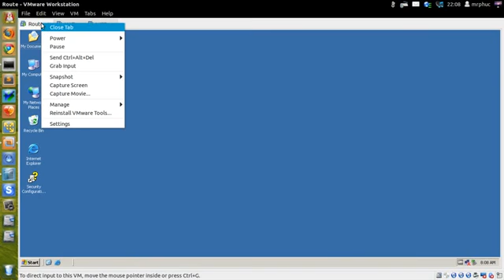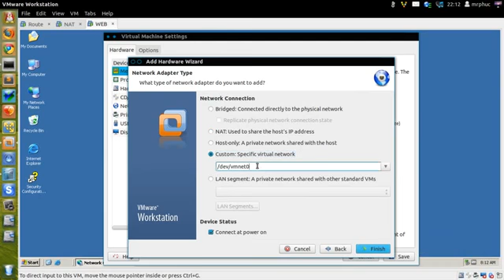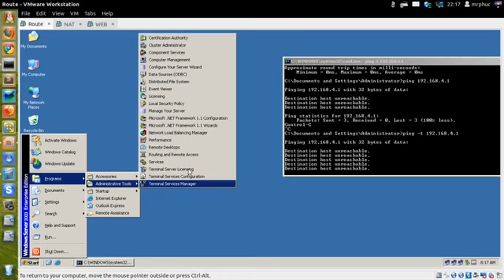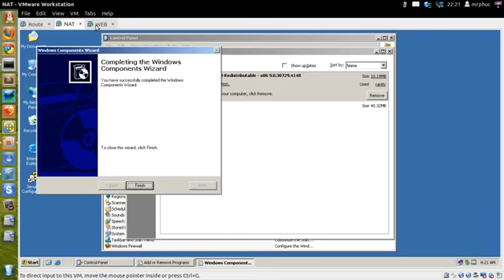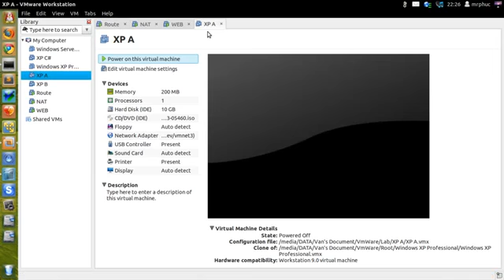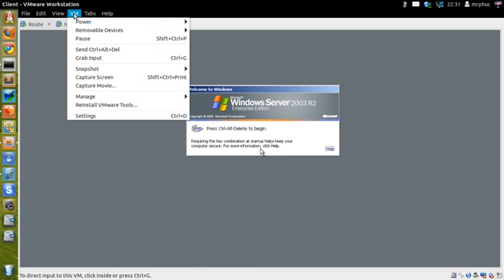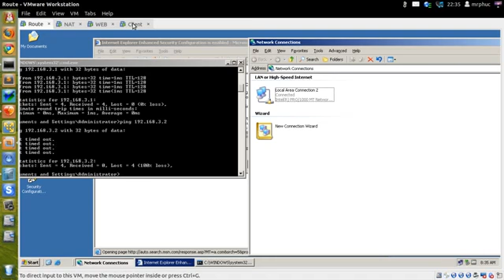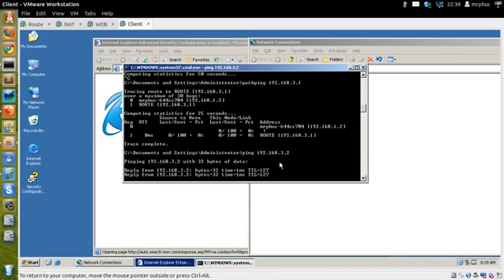Windows Server 2003 - Đề 01. Routing + NAT + Web - Dương Bá Vận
Windows Server 2003 - Đề 01. Routing + NAT + Web
Đây là video do Dương Bá Vận - Trường CĐKT Lý Tự Trọng demo